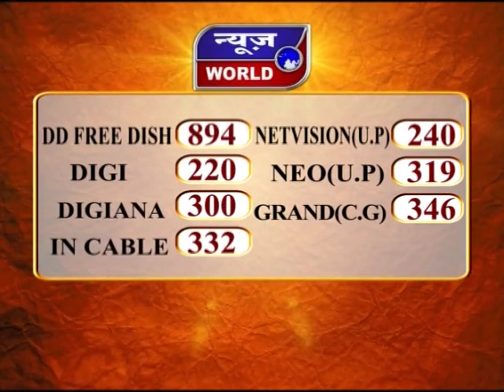News World - आइफा अवॉर्ड्स 2020 की मेजबानी करेगा एमपी !